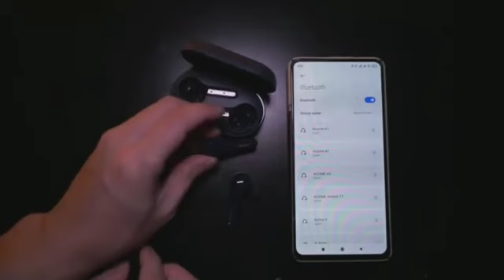HEADSET TWS VIVAN LIBERTY T200 ORIGINAL TARAKAN CHAMPIONS STORE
HEADSET TWS VIVAN LIBERTY T200 ORIGINAL

-HD VOICE AND CLEAR CALL
-TITANIUM ALLOY DRIVERS
-FIT AND LIGHT
-22HOURS PLAY TIME